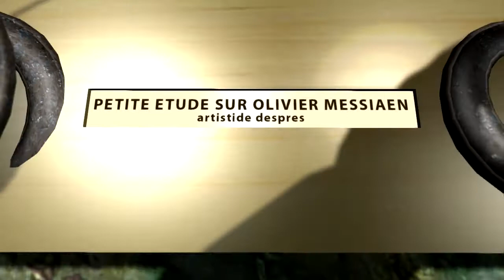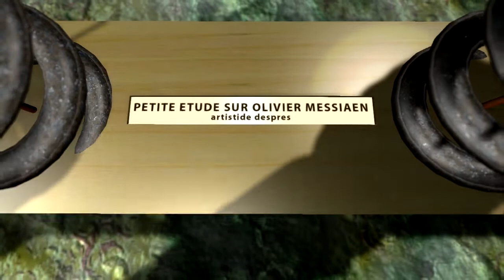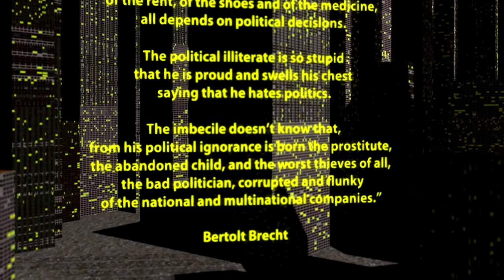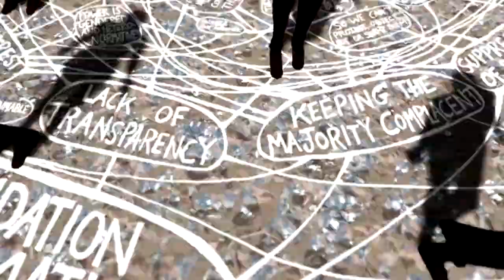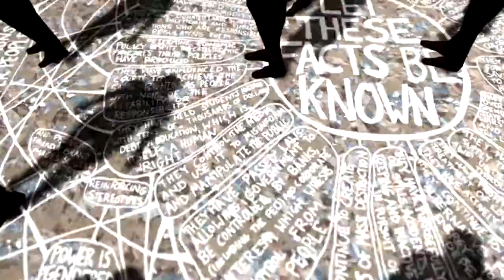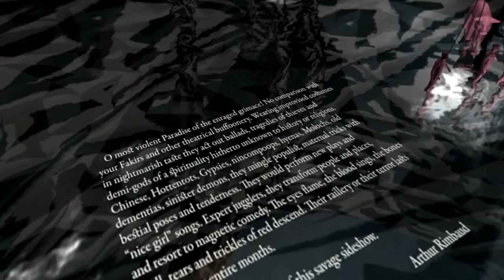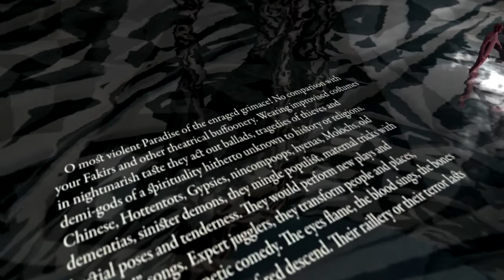Optical/Acoustic Art by Artistide Despres in Second Life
'WHERE I FOUND MY IVORY TOWER
SURROUNDED BY AN HUXLEYAN WORLD,
WHICH TURNED OUT TO BE
AN ORWELLIAN WORLD'

SL: LEA22 - 16 June - 15 august 2012

RL: Santa Fe New Media Festival - 2 weeks starting 22 june 2012

Artée (Artistide Després) has primarily worked for the last 2 years on the creation of musical instruments with brilliant optical and acoustic effects, which have been frequently awarded. Parallel to the furthering of perfection of instruments, many important incidents occurred across the globe which are still changing the world: The bank crashes with the result of the worldwide Street Occupy Movement and the atomic accident at Fukushima. Both themes are already heavily influenced the previous works of Artée, but that did not prevent her from believing more and more in the ivory tower of the protected environment of her artistic world. The result is the current work "Huxley, Orwell & Ivory Towers ".  We see around the centered instruments in the ivory tower several fields of worldwide misevaluation: Urbanisation, Totalitarianism, war and violence, misuse of financial power and pollution. Artée shows that our society loses freedom via new media and switches from Huxley's social vision in "Brave new World" of dictatorship via Entertainment to Orwell's vision in "1984" of a society under total control.

This film is an impression of the Second Life art installations by Artistide Despres, filmed and edited by Marx Catteneo (aka Marc Cuppens)
handheld machinima 2012